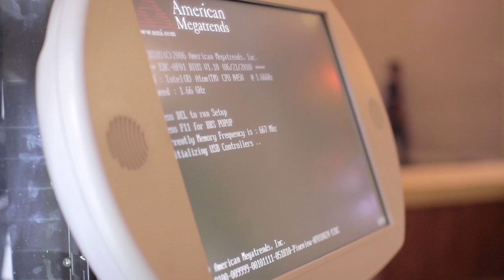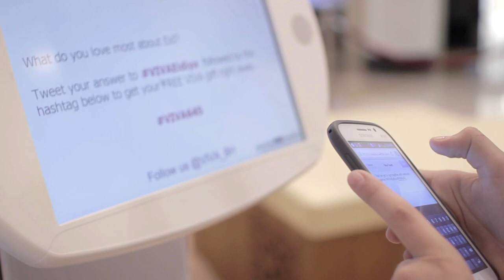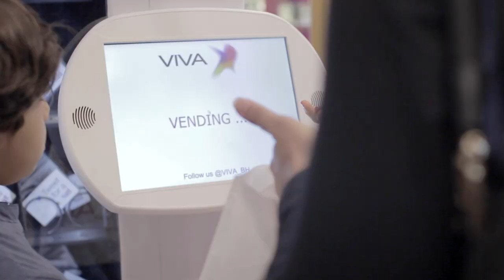Tweet for a treat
Twitter vending machine with Eidiya (Money) for the kids.